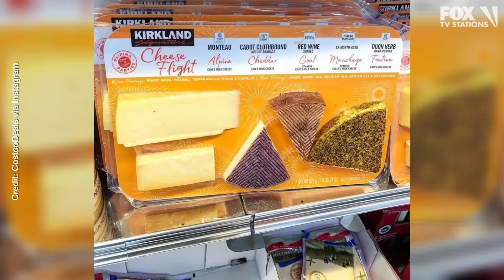Costco launches pre-packaged cheese flight that comes with handy wine pairing suggestions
Going to Costco is always an adventure, especially with the endless free samples and unexpected finds, like the new Kirkland signature cheese flights, which come with handy wine-pairing suggestions for budding sommeliers.

The best part? It only costs $20.